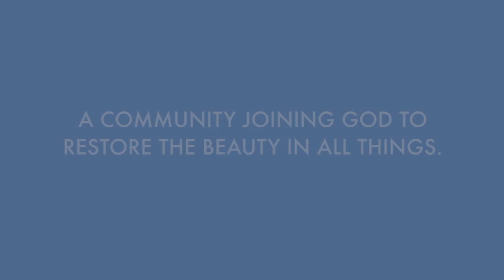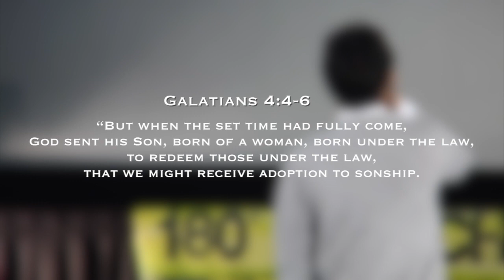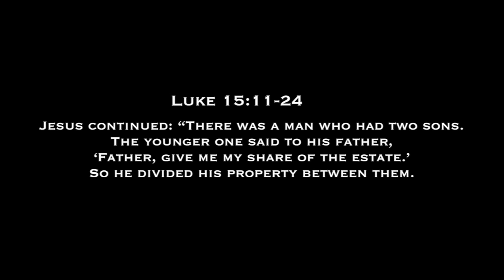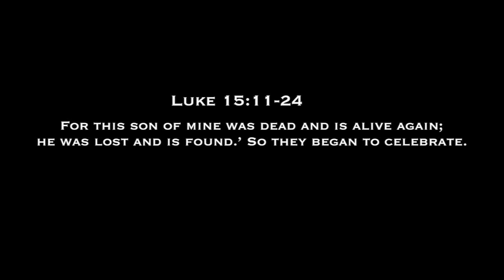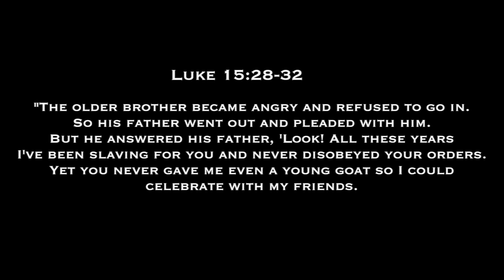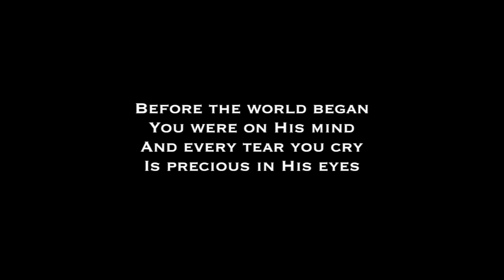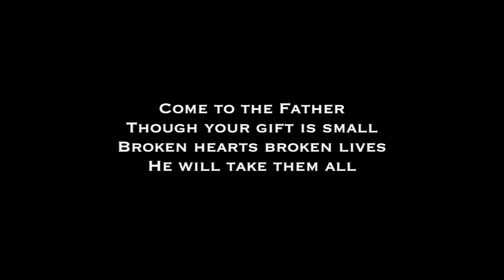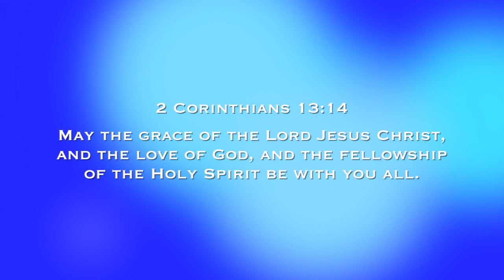Abba Father: Abba's Child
When we experience poor customer service, we expect some type of compensation to rectify the experience.
Similarly, we view God sometimes as an upset customer who's looking for his money back from His investment in us.
This perception continues to feed into the idea that our relationship with Jesus is based on behavior (our actions) and making up for our wrongs, and not on grace (His actions).
How can we accept God's invitation to the celebration as His children?

Tune into this weeks sermon as Pastor Billy explains how to be loved fully by Abba.